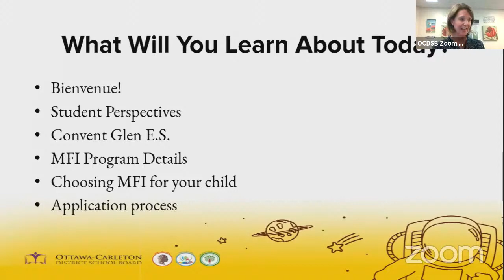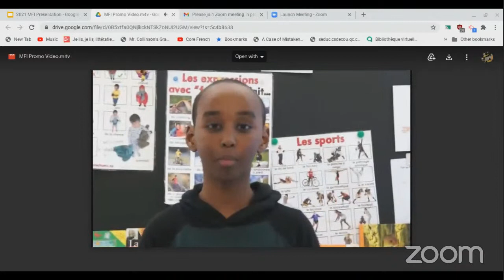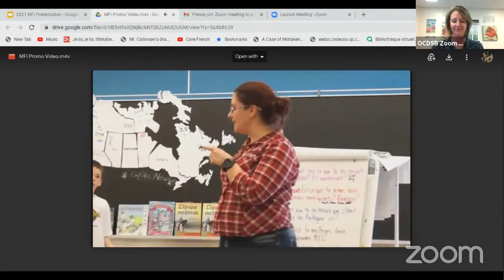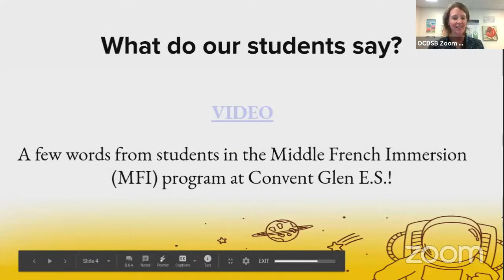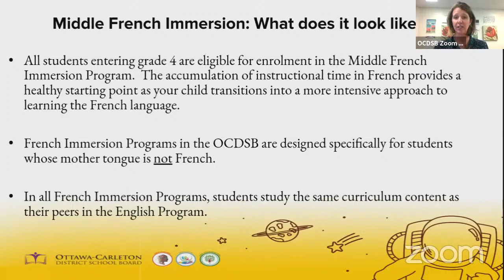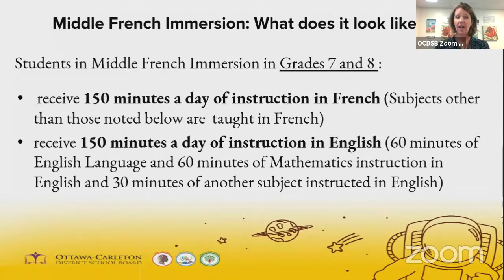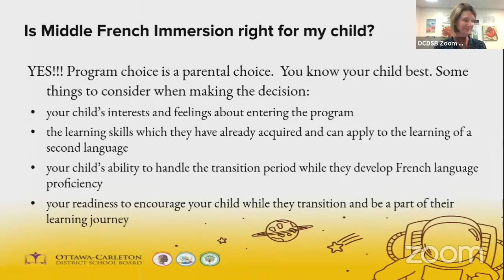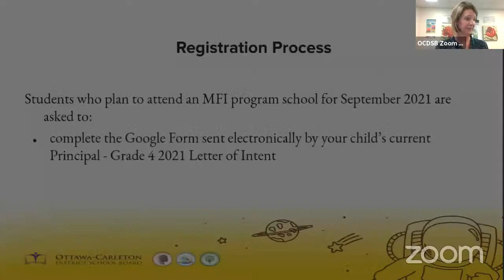Convent Glen ES - MFI Information Night